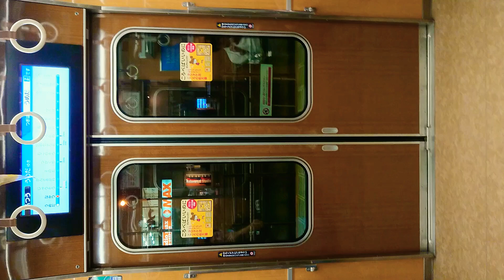阪急電車 神戸線 扉 開 閉 中津駅